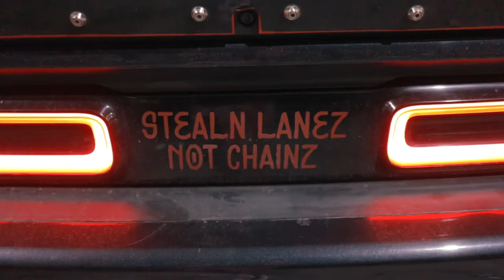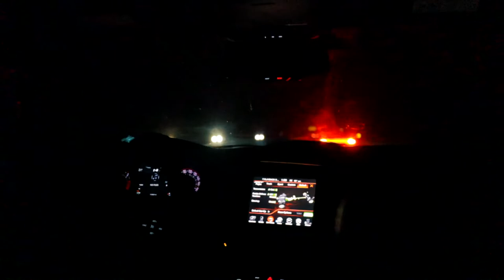WE ALMOST DIDN’T MAKE IT OUT!!!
Tune in for another car meet. From Mustangs to the Infinitis. Everything with a motor is burning tires.